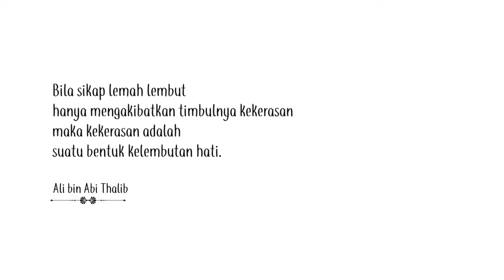kekerasan adalah suatu bentuk kelembutan#fyp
bila sikap lemah lembut hanya mengakibatkan timbulnya kekerasan maka kekerasan adalah suatu bentuk kelembutan hati#